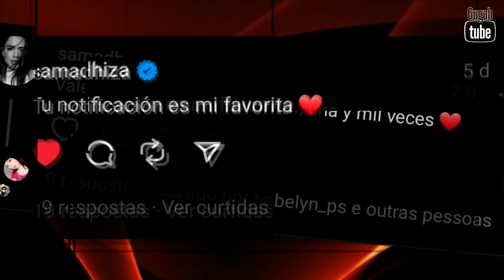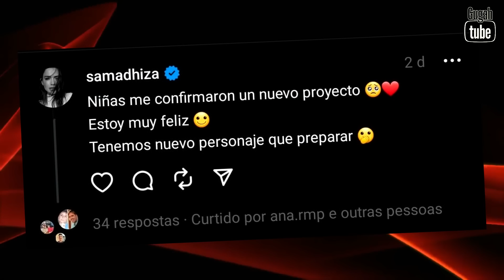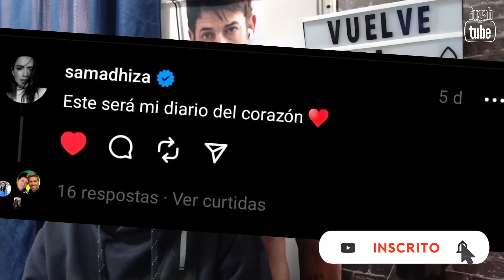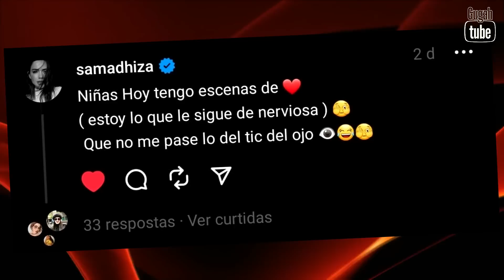🔥1ª NOITE DE AMOR DE WILLIAM LEVY E SAMADHI EM VUELVE A MI | ATRIZ COMPARTILHA E VEM NOVO PROJETO